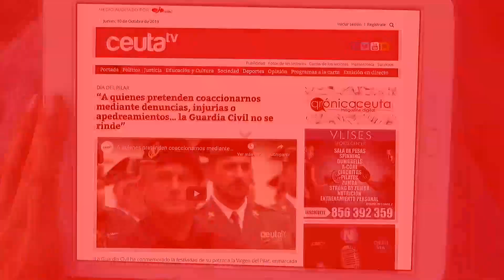37 Miradas a la nueva normalidad, desde este 29 de enero en la Biblioteca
La Asociación Fotográfica Miradas ha presentado su VII exposición colectiva, este martes 29 de diciembre, en la sala de usos múltiples de la Biblioteca Pública del Estado. ‘Mirando a la nueva normalidad’ está compuestas por trabajos de 37 fotógrafos, no las fotografías que hubieran querido hacer, en el año de la Pandemia, sino las que han podido hacer y recuperar, por las circunstancias. Un año que, a pesar de contar con múltiples cancelaciones de actividades, se corona con una meritoria exposición que mantiene a la asociación plenamente activa.